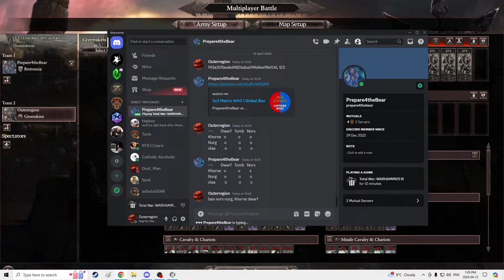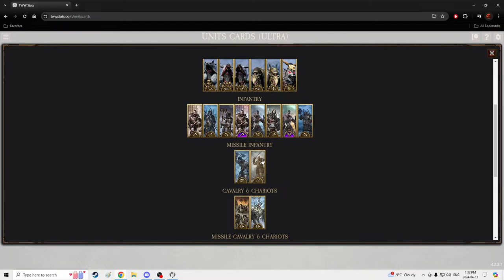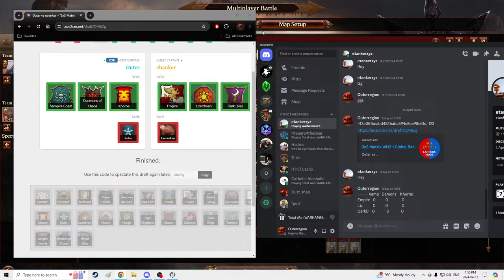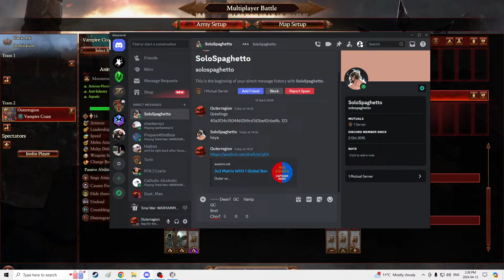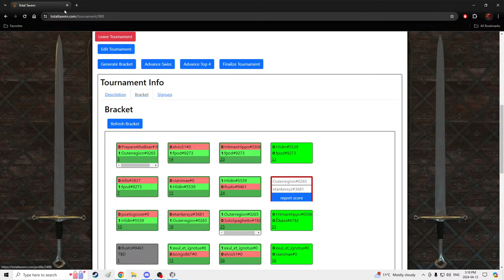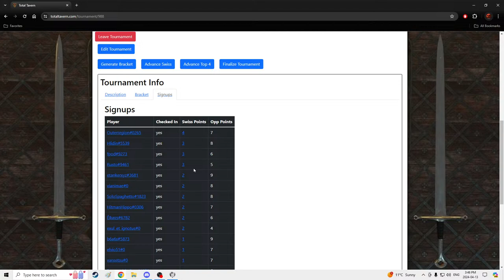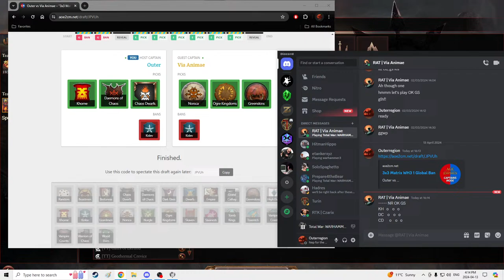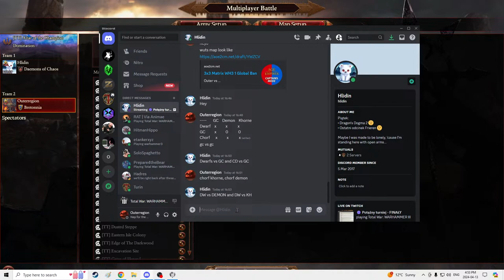Warhammer 3 Tourney: No picking strong factions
Streaming from my perspective